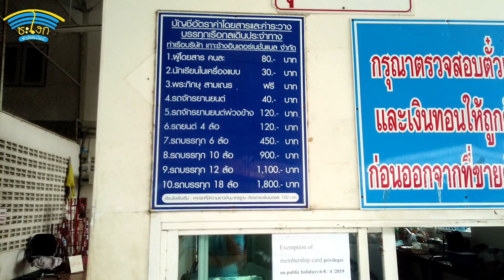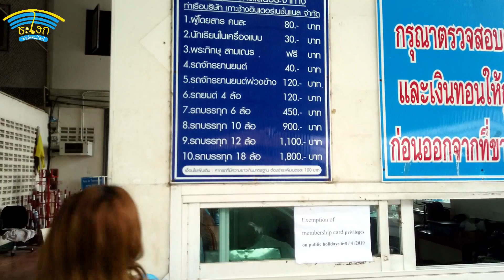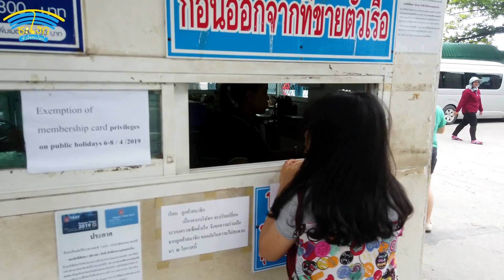เส้นทาง​ขับรถเกาะช้าง​EP.7 รีวิวสรุปนำรถข้ามเรือไปเกาะช้างคลิปเดียวรู้เรื่องKoh Chang Take the car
ปิดทริปเกาะช้างด้วยสรุปนำรถข้ามเรือไปเกาะช้างคลิปเดียวรู้เรื่องKoh Chang Take the car
ติดตามเราได้อีกช่องทางหนึ่ง